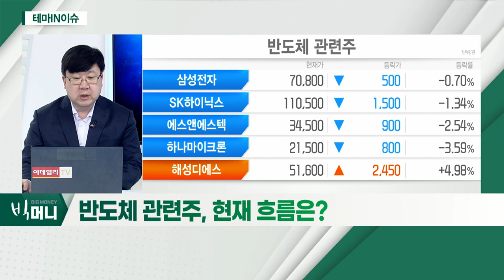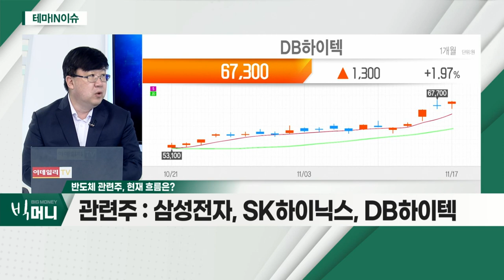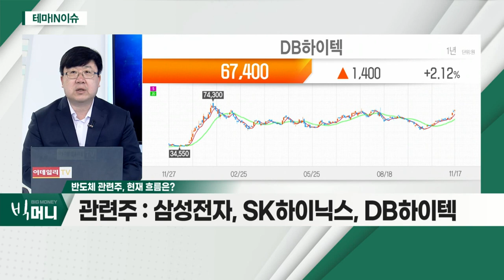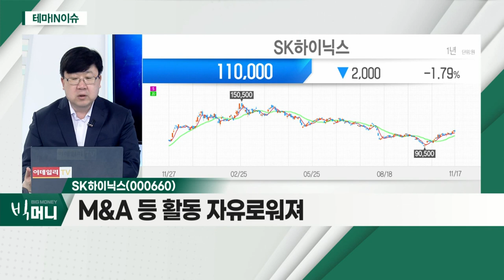SK하이닉스(000660)... 반도체 관련주_테마IN이슈 (20211117)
- 외국인ㆍ기관 등… 시장의 관심
- 최근 업종 경기 회복세
- 테마주 변화 가능성 대두

- 최근 외국인 관심 집중
- SK그룹의 자회사 중 하나
- M&A 등 활동 자유로워져